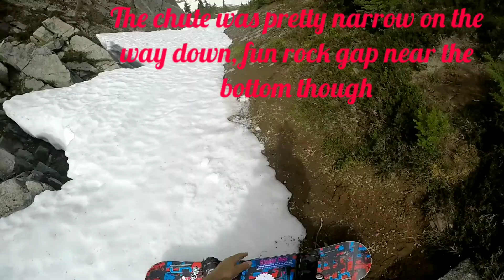7/4/2018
Fun day hiking and shredding around Chinook Pass with my dog YoYo